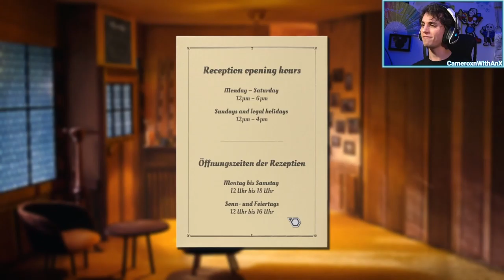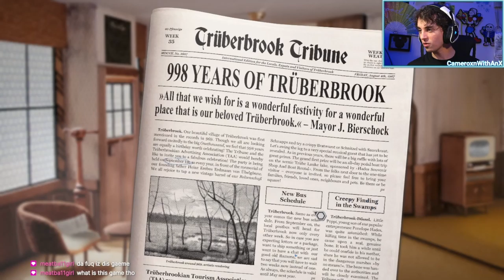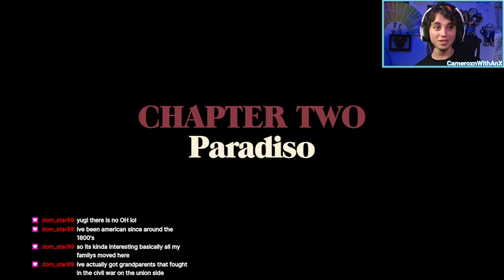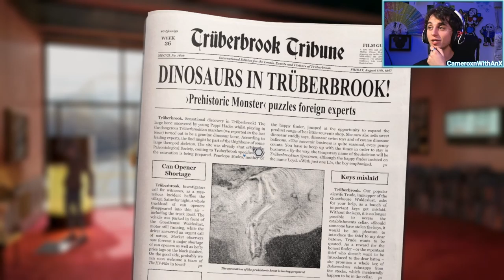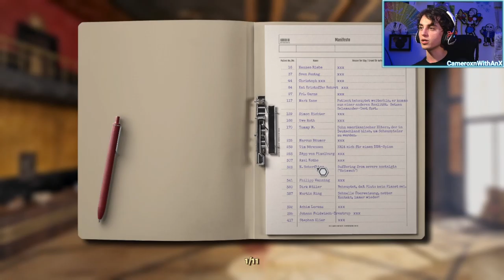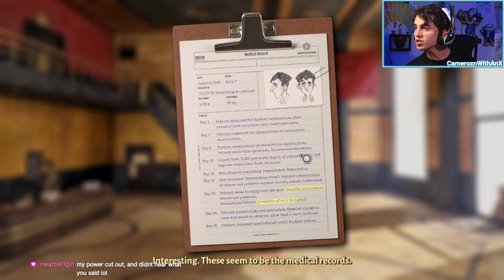Trüberbrook | The Year is '67 and I'm in Clay Germany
The inner sanctums of my mind contain illusory adages of or related to the transcendence of my corporeal form so that I may evolve into a more ectoplasmically inclined quantum being of pure energy.

Das. Ist. Gut.

00:00:00 Pre Title
00:15:28 Prologue: The Lazarus Incident
00:31:49 Chapter 1: Welcome to Trüberbrook
01:28:57 Chapter 2: Paradiso